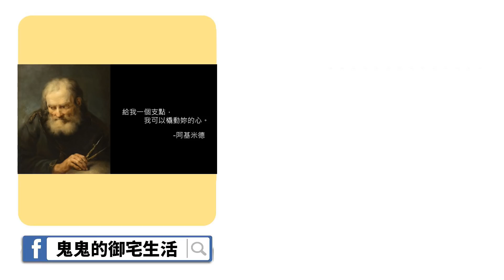撩起來「宅宅の撩妹語錄 」【鬼鬼獨立生活3rd】｜22日目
用宅宅的世界觀試著撩妹吧！這真是太羞恥了XD